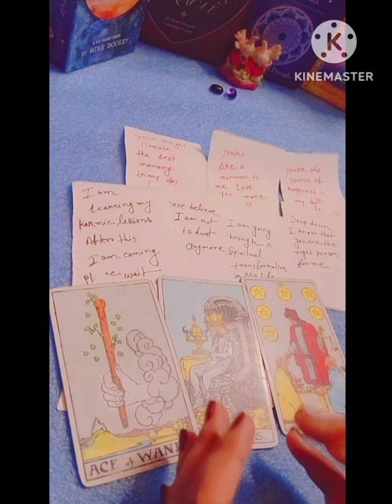Get ready to receive this same message 💌 from your lover ❤️ If you find this before 23rdSeptember ❤️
11:11LOVE TAROT.